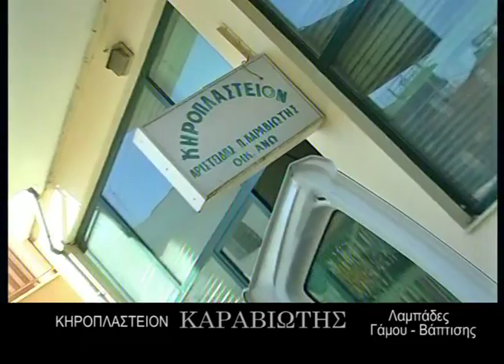ΚΗΡΟΚΛΑΣΤΕΙΟΝ Καραβιώτης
ΚΑΡΑΒΙΩΤΗΣ ΠΑΝ. Α.
Κατασκευή κεριών - Κηροπλαστεία
Αγίου Δημητρίου 54 Πάτρα, Τ.Κ. 26225
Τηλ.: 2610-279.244